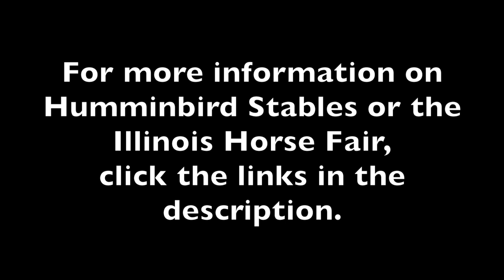Julie Rides A Pony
With the Illinois Horse Fair coming up we thought it would be good to get Julie out on a pony!!

Thank you to Amy Nelson with Hummingbird Stables!